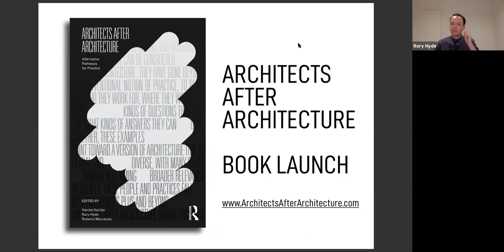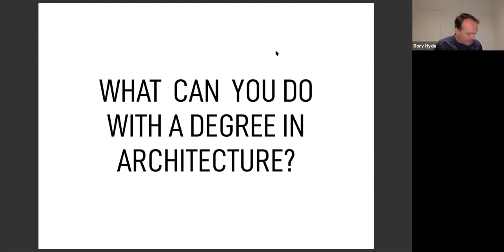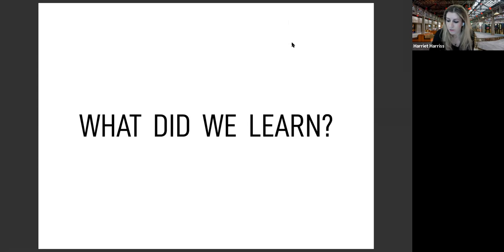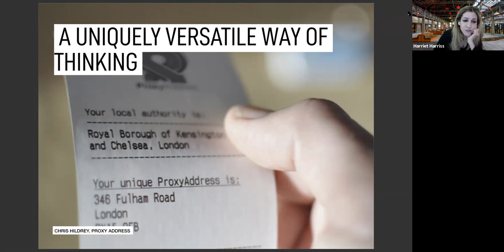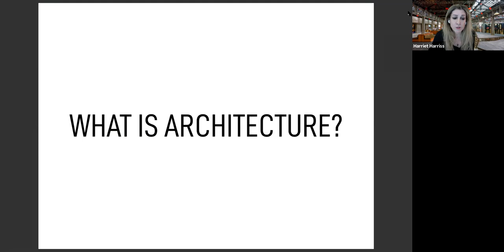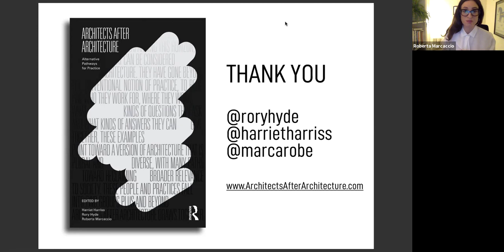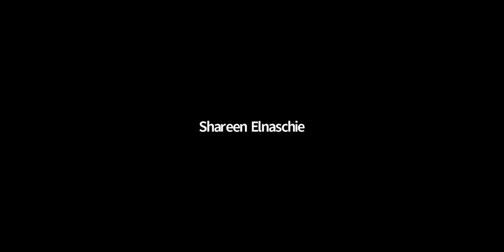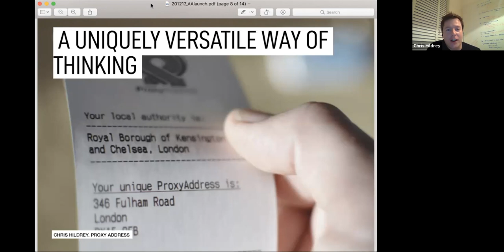Architects After Architecture: Book Launch - Harriet Harriss, Rory Hyde and Roberta Marcaccio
What can you do with a degree in architecture? Where might it take you? What kind of challenges could you address?

Architects After Architecture reframes architecture as a uniquely versatile way of acting on the world, far beyond that of designing buildings. The book features 40 practitioners who have used their architectural training in new and resourceful ways to tackle the climate crisis, work with refugees, advocate for diversity, start tech companies, become leading museum curators, tackle homelessness, draft public policy, become developers, design video games, shape public discourse, and much more.

The editors – Harriet Harriss, Rory Hyde, Roberta Marcaccio – will introduce the newly published volume and discuss how the various contributions describe a future of architecture that is diverse and engaged, expanding the limits of the discipline, and offering new paths forward in times of crisis.

Harriet Harriss is an architect and dean of the Pratt School of Architecture in New York.
Rory Hyde is a design advocate for the Mayor of London and author of Future Practice (2012).
Roberta Marcaccio is an editor and an educator at the Architectural Association in London.